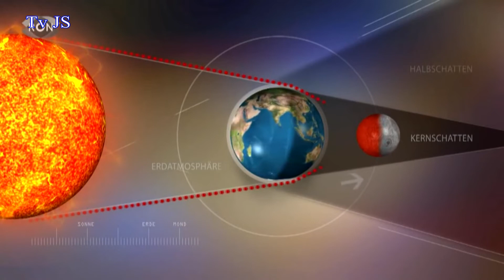Nejočekávanější zatmění Měsíce tohoto století